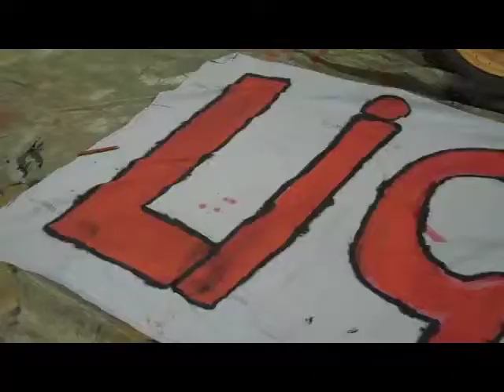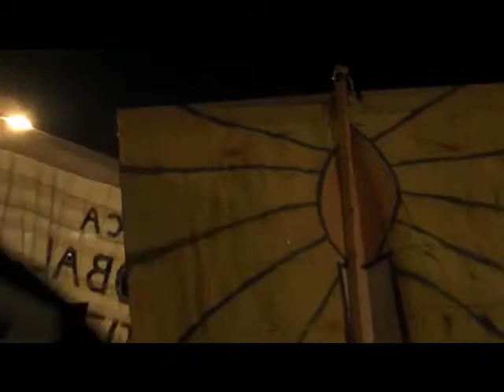COP 15 Art Space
Here is a short compilation video of the 350.org art-space that was set up in Copenhagen during the failure of COP15. This space was the home to a great number of artistic creations - each of which helped to sustain the morale and optimism of the generation that will change climate change into a way to uplift the entire human community. This was much needed, as politics and their politicians repeatedly failed their planet